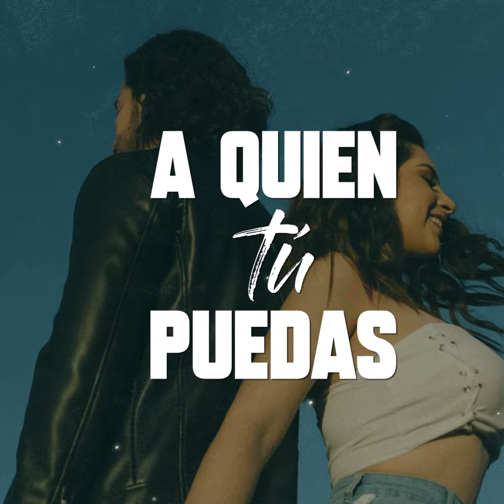CREO | Animated Lyric Video | Animated Lyric Music Video | MotionEver